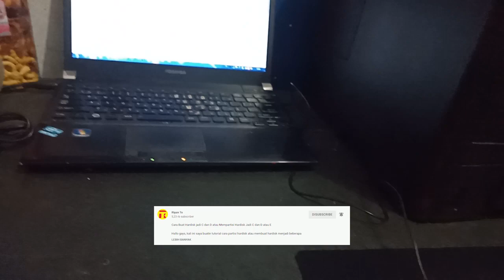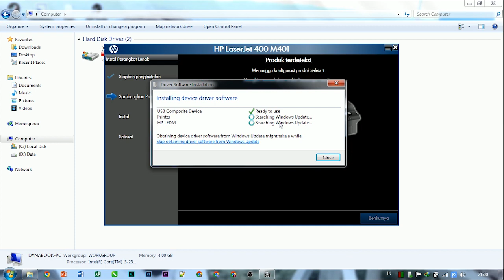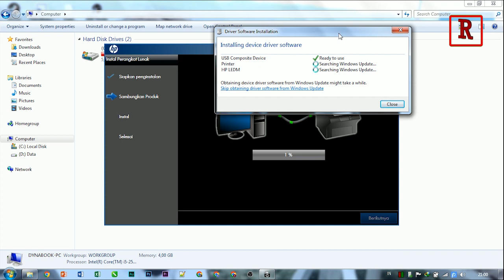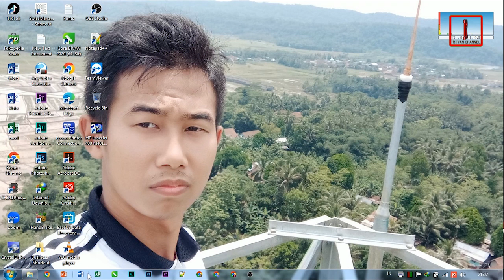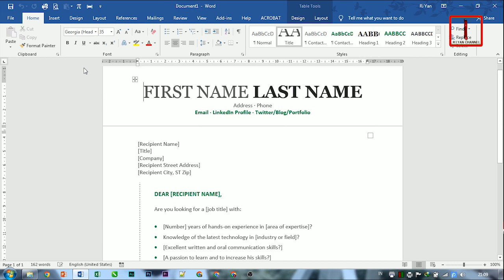Cara Instal Printer HP LaserJet Pro 400 M401d M401DN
Berikut Cara Instal Printer HP Tanpa CD driver
00:00 Opening
00:08 Pengantar
00:52 Unpack Driver
01:18 Run As Administrator
01:34 klik Accept atau setujui penginstalan
01:48 Sambungkan Usb Printer dalam kondisi ON/Menyala
03:01 Finishing
03:18 Cetak halaman Uji Coba
04:00 mencetak dokumen degan MS Word 2019
04:26 Konfigurasi dan ujicoba Selesai
04:40 Kesimpulan
04:50 Outro

Apapun bentuknya, dukungan teman teman sangat berarti bagi kami untuk terus berkarya.

Halo guys, Ketemu lagi dengan saya di riyan to channel, channel seputar tutorial, informasi dan hiburan

kami melayani service komputer dan printer
pembuatan Banner, undangan dan media cetak lainnya
penjualan software/jasa download software.

Untuk Service, Penjualan dan Pertanyaan seputar produk silahkan hubungi kontak dibawah ini